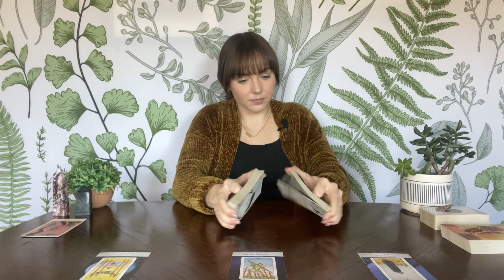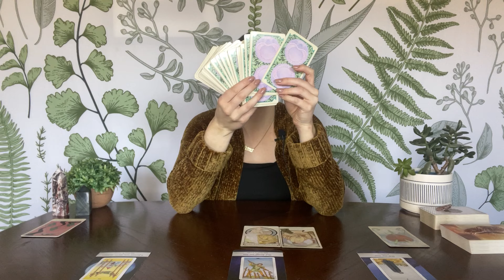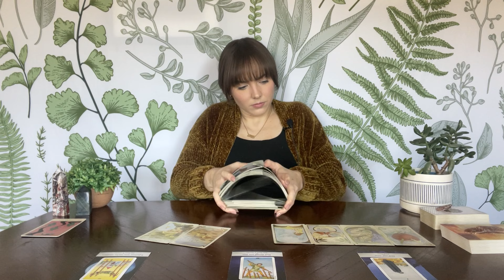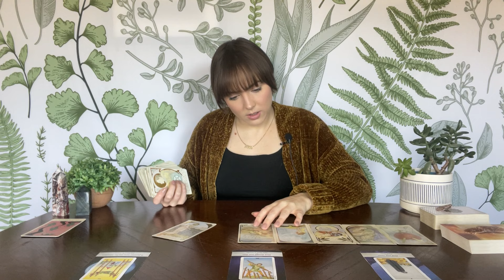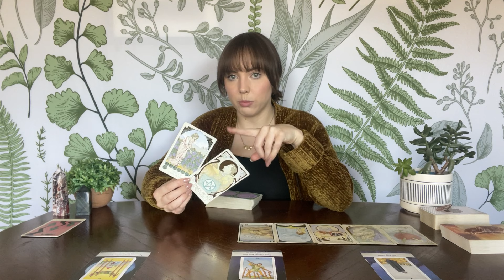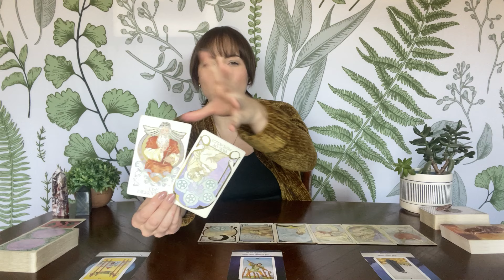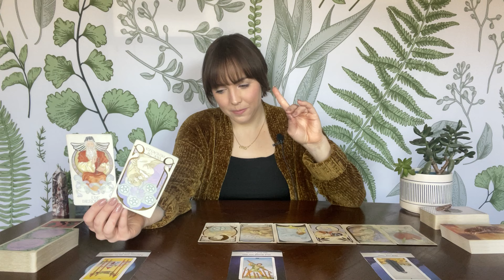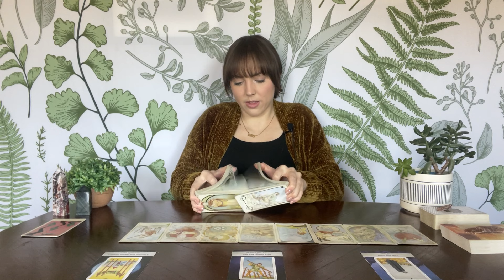AQUARIUS TAROT | It will work out better than you expect! | MARCH 2024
Monthly subscription for access to all extended readings on my channel ($15/month)